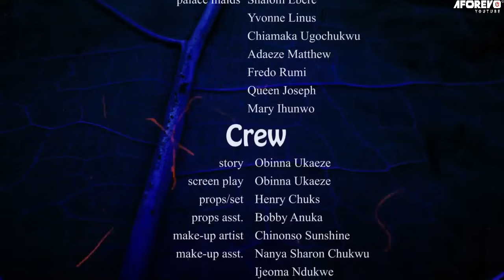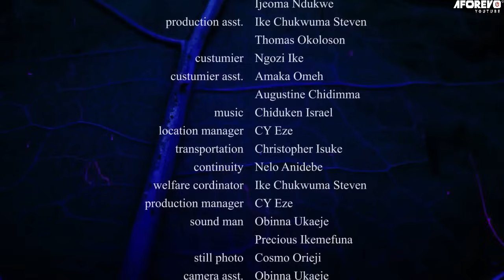Le Fantôme De Ma Belle-fille Ne Me Laisse Pas Me Reposer Depuis Que Je L'ai Conduite À Sa Mort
Dans ce Film Africain épique, Sharon Ifedi a été constamment maltraitée par sa belle-mère et ses enfants, ce qui a conduit à sa mort prématurée. Mais son esprit est de retour pour se venger.